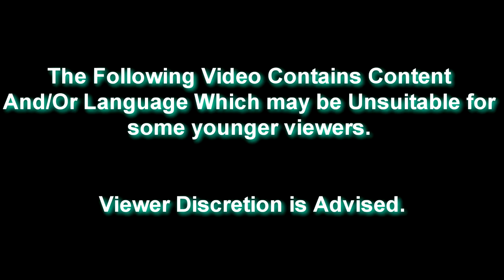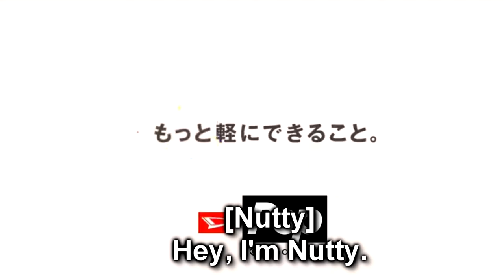Daihatsu Logo Bloopers Episode 3: Beulah's Jealousy (Part 1) (100 Subscribers Special)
[Tantums: None]
[Nuclear bombs: None]
Fourth Wall Breaks: 1]
[Triggered: None]
[Crotch Kicks: None]
[Barfing: None]

Partner Rating: TV-14 DLSV
Show: Daihatsu Logo Mishaps
Season: 1
Episode: 3
Release Date: January, 12
Year: 2020
Today: Sunday